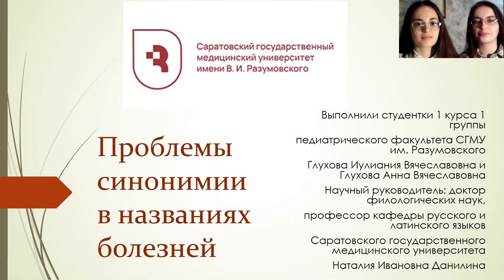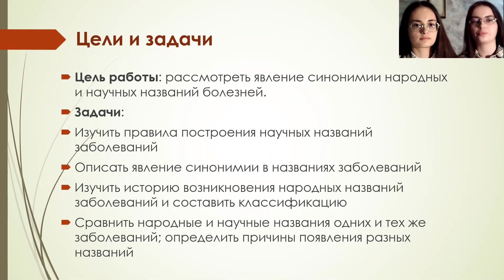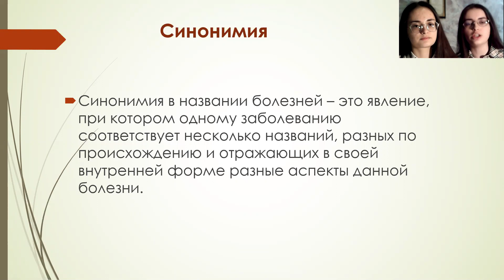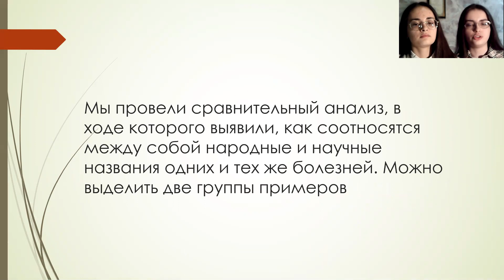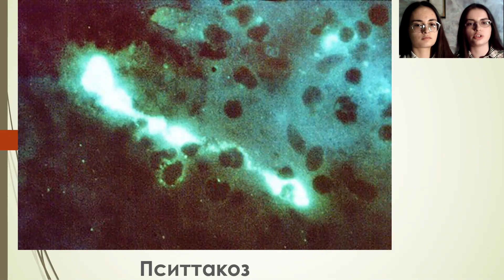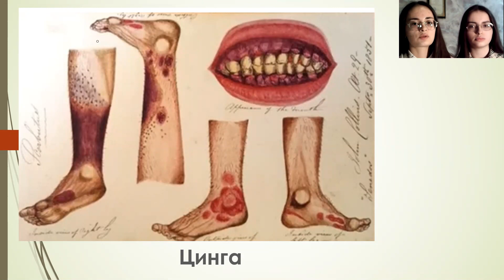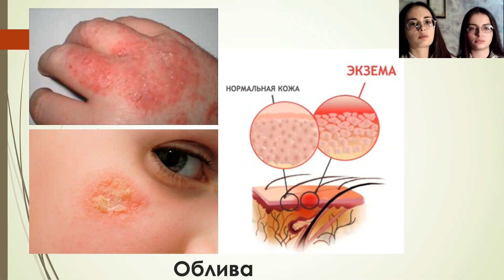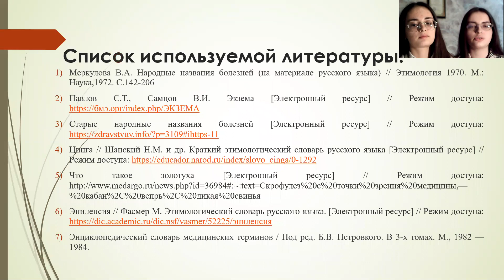ПРОБЛЕМЫ СИНОНИМИИ В НАЗВАНИЯХ БОЛЕЗНЕЙ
Глухова Анна Вячеславовна – студ. 1 курса пед. фак. СГМУ им. В.И. Разумовского.
Глухова Иулиания Вячеславовна – студ. 1 курса пед. фак. СГМУ им. В.И. Разумовского.
Научный руководитель: Данилина Наталия Ивановна, д-р филол. наук, профессор кафедры русского и латинского языков СГМУ им. В.И. Разумовского.